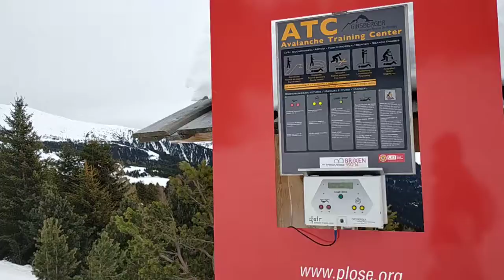Ни дня без горки. Плозе. Plose